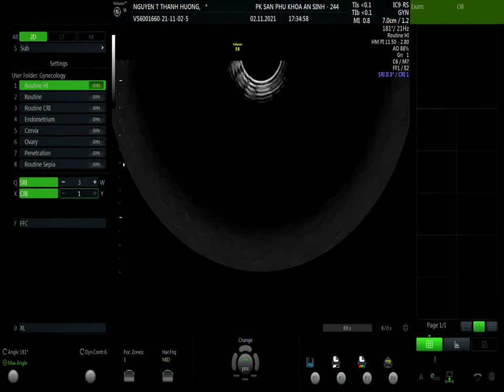NGUYỄN THỊ THANH HƯƠNG 02/11 V1